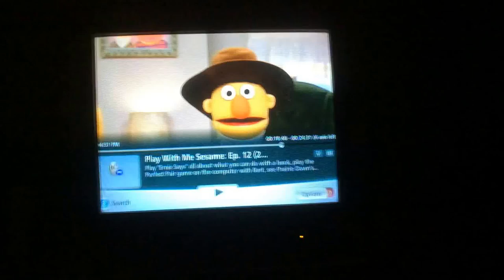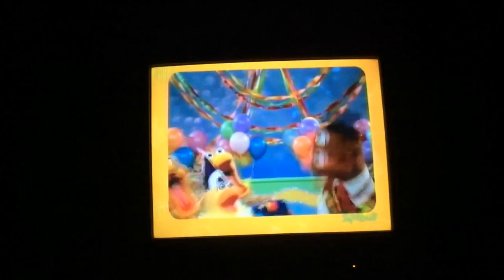An Animal Birthday Song